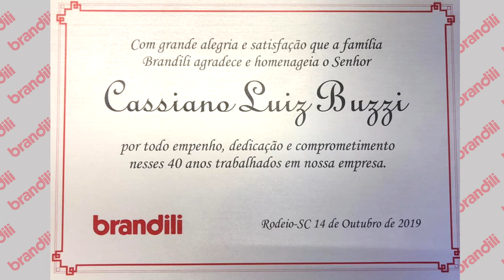CASSIANO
Vídeo homenagem para o colaborador Cassiano pelos seus mais de 41 anos prestados à empresas do Grupo Brandili.